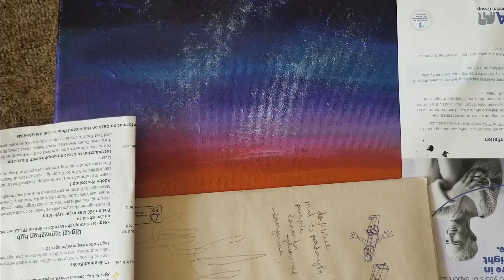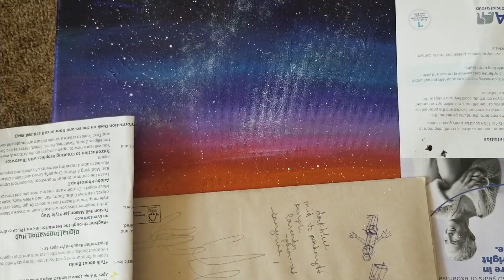Beauty in the Desert!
There is Beauty in the Desert!

Today we talk about how to find beauty during those 'desert' stages in your life.

Plus- I paint a night-time cacti painting!

Daytime cactus painting inspired by artist Tracie Kiernan: stepbysteppainting.net. Check her out for easy to follow painting tutorials!

Remember - Be creative for the Kingdom!

(Youtube Image by starline on Freepik)